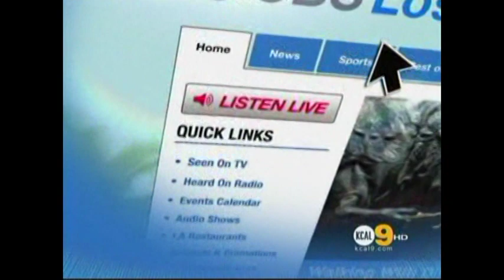HEALTHY ON THE GO with ROBERT FERGUSON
| Robert Ferguson stops by KCAL Channel 9 in Los Angeles to share tips on how you can eat on the go and keep your body in fat burning mode.